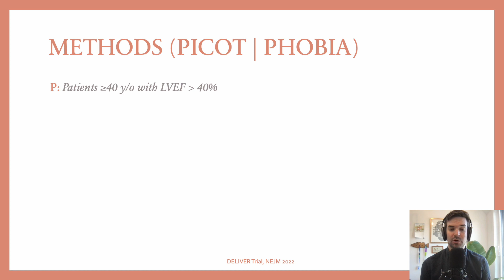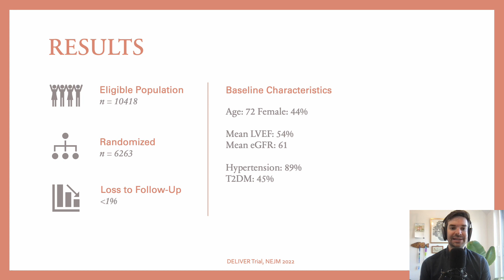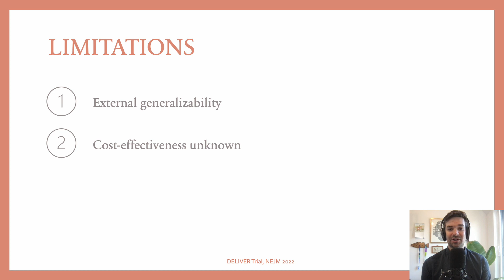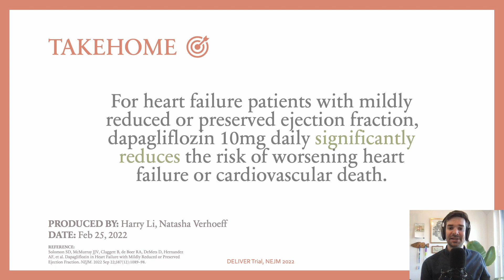3min RCT: DELIVER Trial